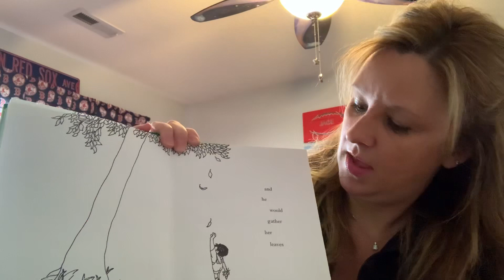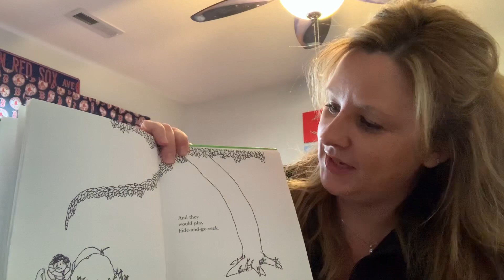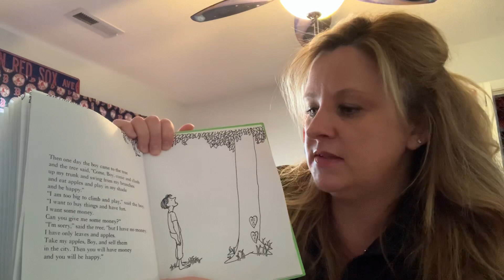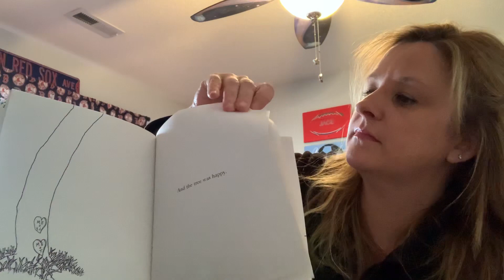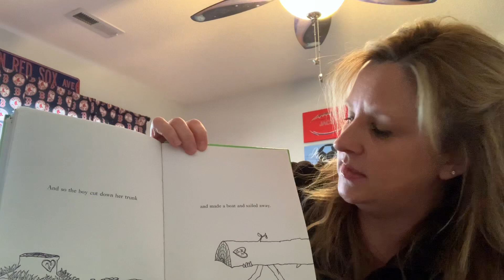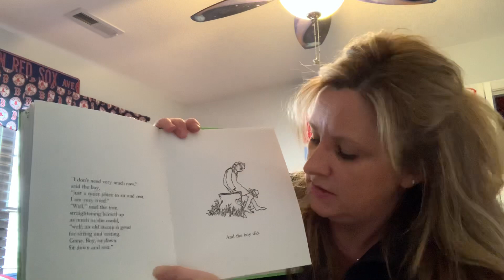Episode 29: Mrs. Butkevich 🌳🍎🌳🍏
Title: The Giving Tree
Author: Shel Silverstein